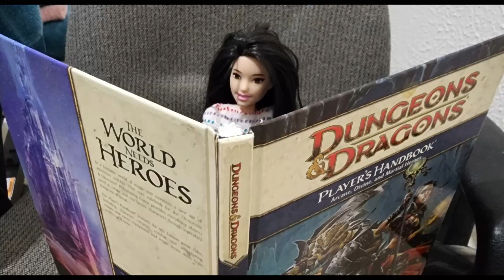School Project - Saudia Sportwashing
A short school project, topic - Saudi Arabia's sportswashing going from professional sports to esports and even to "FGC Poverty"